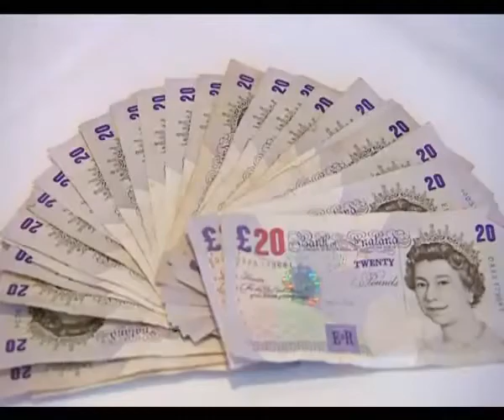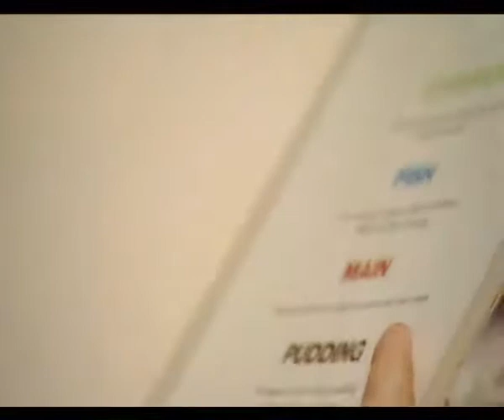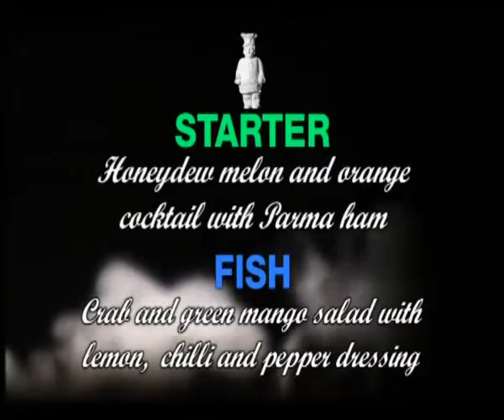The Chancery - Pressure Cooker - Episode 5 - Part 1